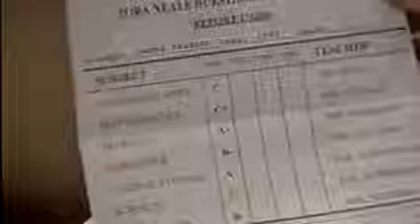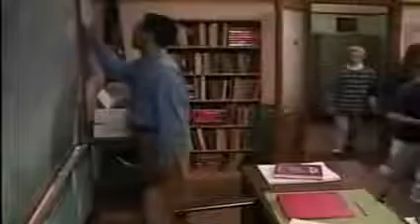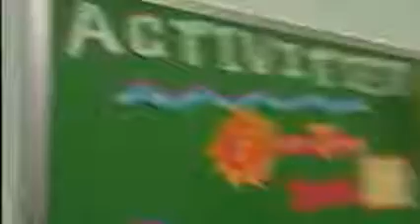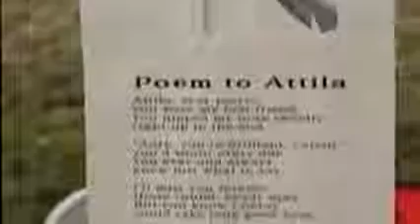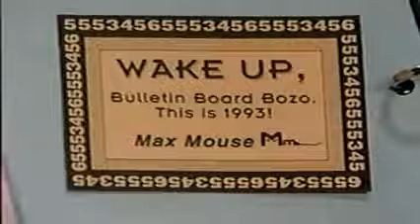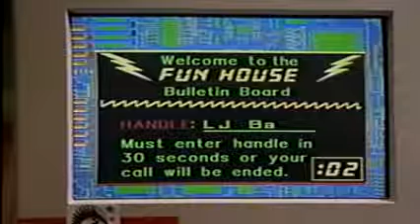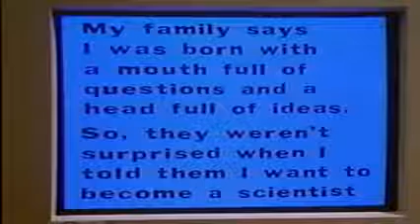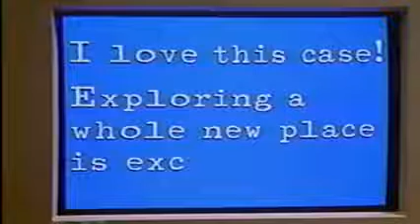Ghostwriter Who Is Max Mouse Episode 2